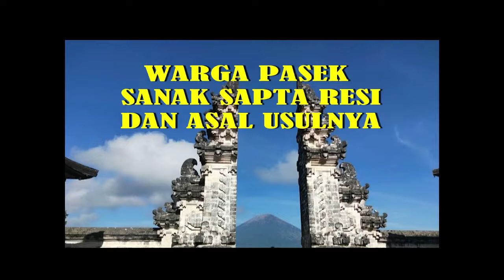Adityawarman Leluhur Pendiri Kerajaan Tabanan dan Badung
Di dalam beberapa babad di Jawa dan Bali, Adityawarman juga dikenal dengan nama Arya Damar. Adityawarman turut serta dalam ekspansi Majapahit ke Bali pada tahun 1343 yang dipimpin oleh Gajah Mada. Dalam catatan Babad Arya Tabanan disebutkan, Gajah Mada dibantu seorang ksatria bernama Arya Damar yang merupakan nama lain dari Adityawarman. Kitab Purana Bali Dwipa menyatakan, pada waktu Adityawarman ke Bali ikut pula putranya yaitu: Arya Kenceng, Arya Dhalancang, dan Arya Tan Wikan (Arya Belog).Adityawarman alias Arya Damar diperkirakan lahir tahun 1294 dan pada waktu ekspedisi Majapahit ke Bali tahun 1343, ia diperkirakan berusia 50 tahunan sehingga sudah sewajarnya mempunyai putra-putra yang sudah menginjak dewasa dan ikut serta berperang membantu sang ayah.

Terima kasih telah menyimak konten ini sampai selesai. Silakan simak juga konten Kanal Bali Jani sebelumnya: